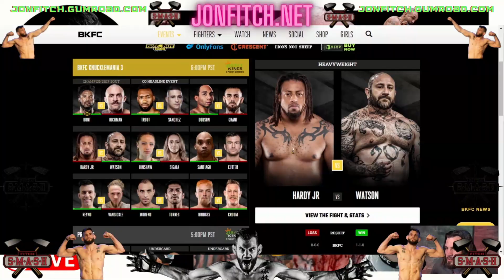JFKN Clips: The Bigger they are, the Hardy they Fall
Hardy was massive for this fight and got knocked out. Anything can happen with bare knuckles.

🏆JonFitch.net🏆